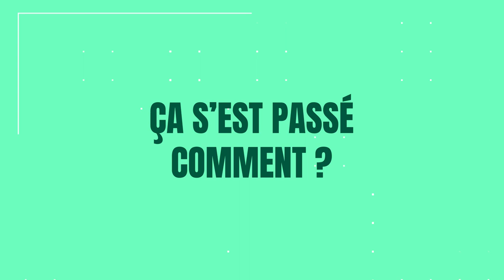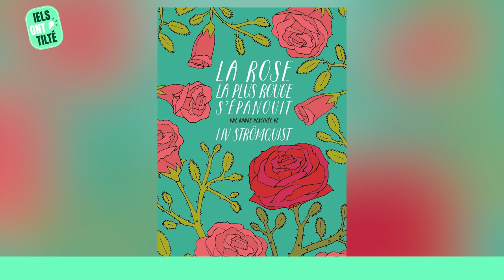Victoire Tuaillon, éclairer en BD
🗣 Victoire Tuaillon est devenue journaliste pour transmettre des informations et donner des clés de lecture du monde au grand public. D'habitude, elle le fait en podcasts. Mais, à l'occasion du Festival de la BD d'Angoulême, Tilt l'a mise au défi de co-créer 3 BD engagées avec Clémence Sauvage, Amir Gauthier et Noémie Fachan. Elle t'en dit plus sur cette expérience 💭

🔂 Pour découvrir d’autres histoires de personnes qui ont tilté, tous les épisodes d'Iels ont tilté sont à retrouver

💡 TILT, c’est la chaîne qui, en un clic, peut créer le déclic. Toutes les semaines, retrouve des vidéos de personnes aussi engagées qu’inspirantes, qui t'éclaireront sur les enjeux de notre monde. Et qui sait, à ton tour, tu vas peut-être tilter et faire bouger les choses ?

ℹ️ Plus d’infos et de contenus à retrouver sur notre